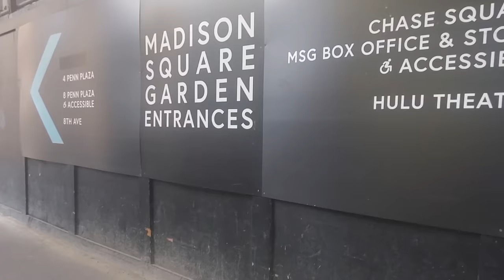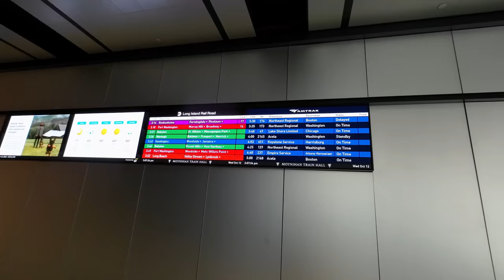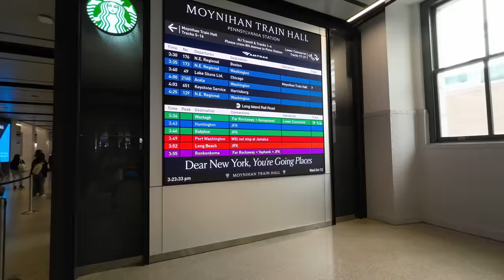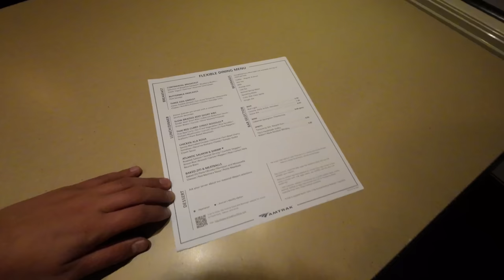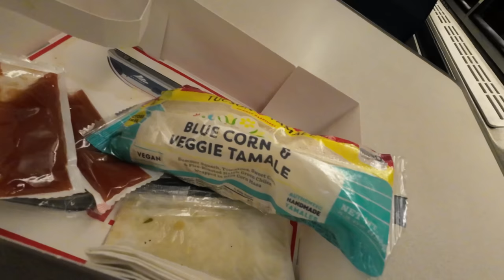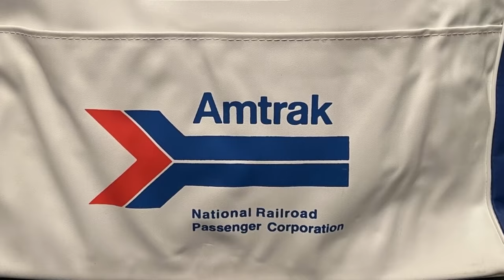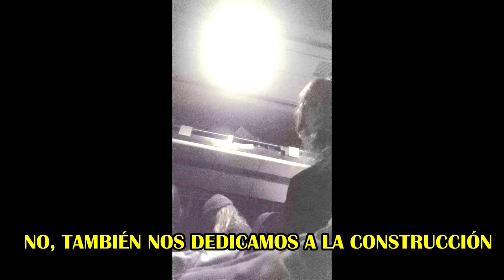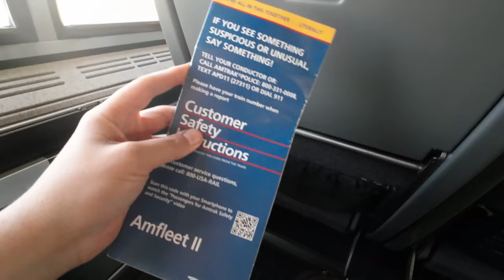¿VALE la PENA viajar en TREN en los Estados Unidos? | Nueva York - Chicago en Amtrak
Todos los días parte el Lake Shore Limitated, un tren que conecta a la ciudad de Nueva York con Chicago en 19 horas de recorrido, atravesando ciudades como South Bend, Cleveland y Buffalo (la capital del Estado de Nueva York) y con una especial parada de 1 hora en Albany, donde se adiciona a la formación el servicio que parte desde Bostón. El viaje comienza con hermosa vistas del Río Hudson y luego se van a tener paisajes increibles del Lago de Michigan.
Tuve la suerte de tener una experiencia de viaje única, acompañado por un grupo de Amish, con los que tuve la suerte de charlar y que me cuenten sobre sus modos de vida sin tecnología y con una fuerte rutina agrícola, con quienes pude hablar en idish, mientras ellos me respondían en su alemán antiguo.

DISPOSITIVOS:
Cámara y Micrófono